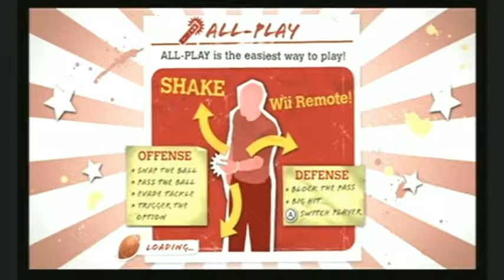NCAA Football 09: 2017 National Championship (Alabama v Clemson) | Joe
In a recreation of the 2017 CFP National Championship, Joe and the Clemson Tigers take on the defending champion Alabama Crimson Tide.
Sorry for such an old game but it's the last one for the Wii so wadda gonna do? ¯\_(ツ)_/¯
Currently we can play Xbox One, Wii U, Wii, PC, and mobile games.

Xbox Club: Search "Joe and Chris and Ty play games"